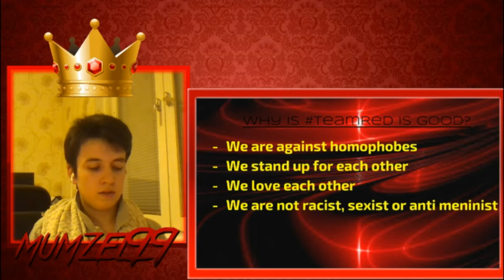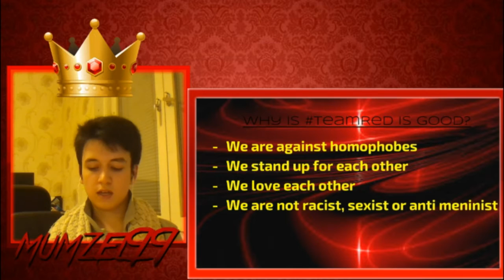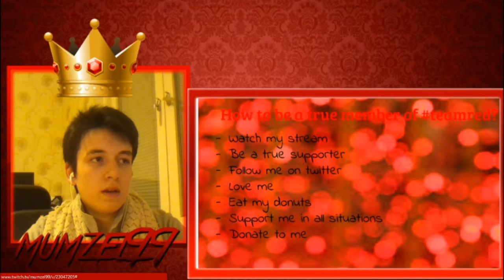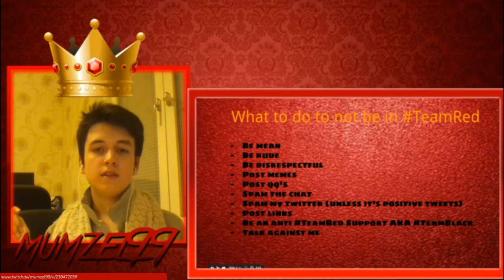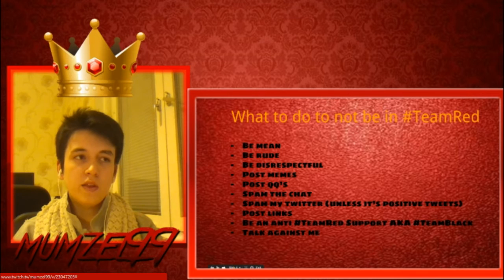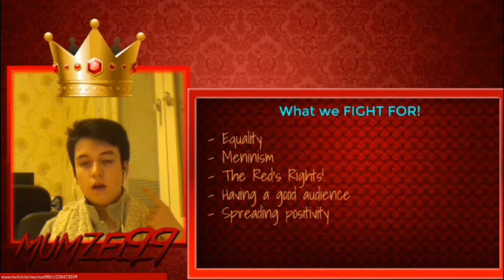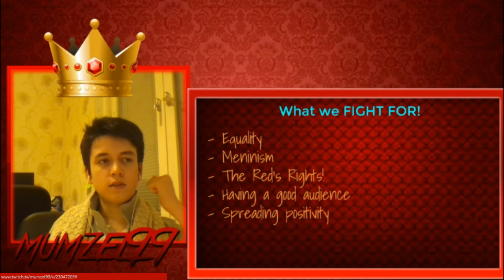What is TeamRed? (Twitch Stream)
This is a presentation which I had while I was streaming yesterday.

▶Social Links!

⊲Need a cheap and reliable hosting company? Well check out Gigabytehosting!